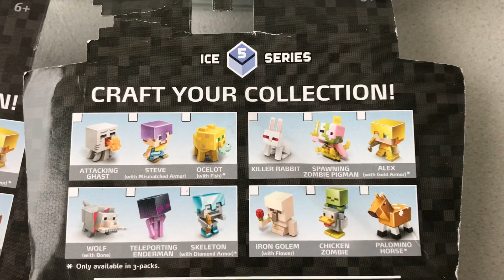Minecraft mini-figures 3-pack series .Ice Series 5. Unboxing.(Music by Valery Evlanov)